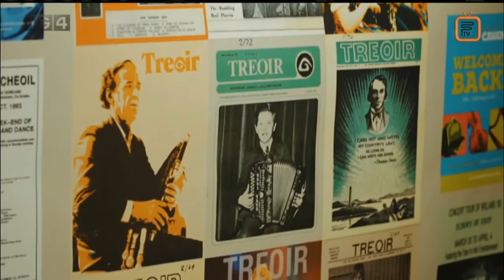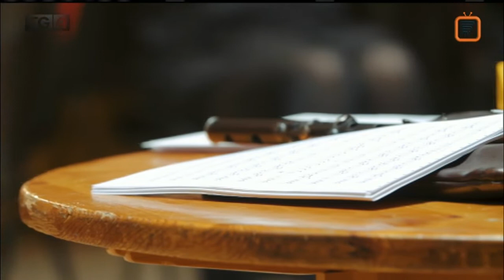The Comhaltas National Folk Orchestra of Ireland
The Comhaltas National Folk Orchestra of Ireland was first formed by Comhaltas Ceoltóirí Éireann in the late 1980s and has always attracted the most gifted young Irish musicians and singers.

In 2013, the Orchestra was reformed to performThe Boróimhe Suite which was written to celebrate the millennium of the Battle of Clontarf and the death of Brian Ború.

In 2016 the Orchestra presented MACALLA 1916 which was again specially commissioned by Comhaltas to commemorate the Easter Rising.  It was performed in the Barbican in London by invitation of Comhaltas na Breataine and on Easter Saturday night for the 1916 Relatives Concert in the RDS, Dublin before going on a Nationwide tour.

The Comhaltas Folk Orchestra is made up of over sixty of the finest young traditional and classical musicians from over 20 different counties in Ireland and from the U.K.
They are currently rehearsing a new work by musician, composer and arranger Tom Doorley called Legacy which will receive its World Premiere on Friday 18th August 2017 at Fleadh Cheoil na hÉireann in Ennis.